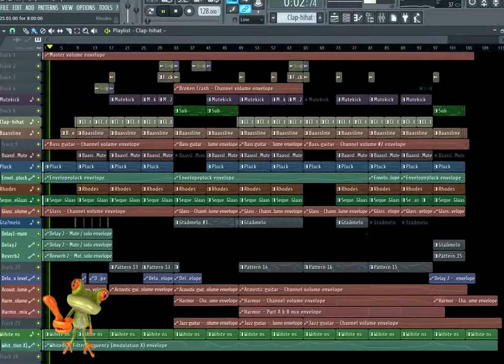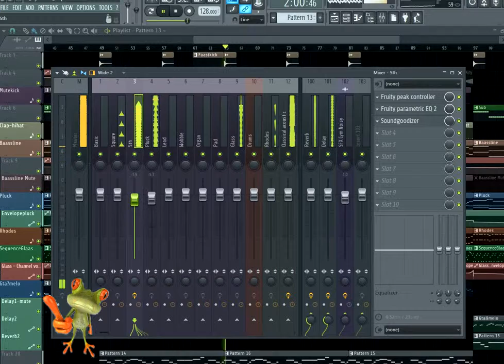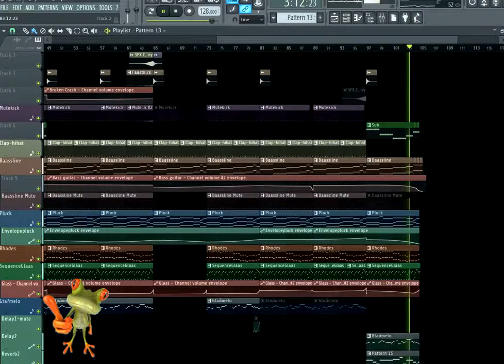Just 4 Fun - BXP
Idk =_= what genre is this? i'm just try to complete it
I am BXP, Vietnamese FL producer